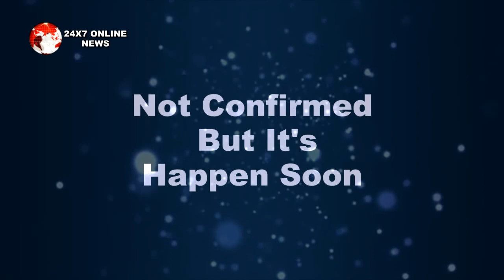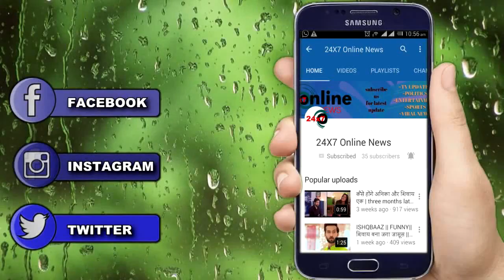KUNDALI BHAGYA || PRITHVI के जेल जाने के बाद KARAN मांगेगा PREETA से माँफी